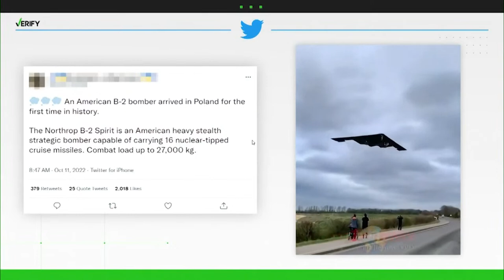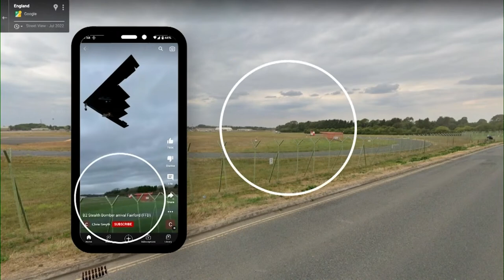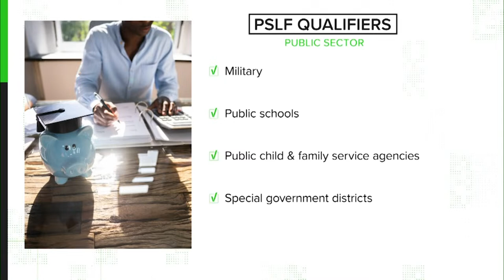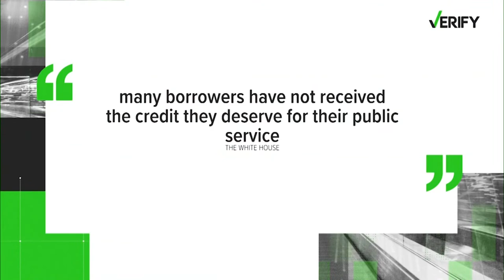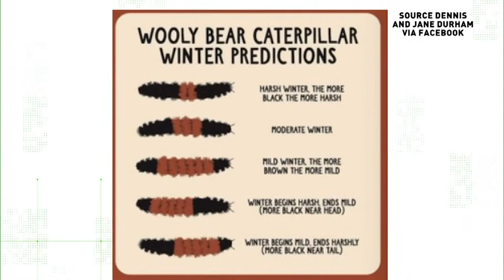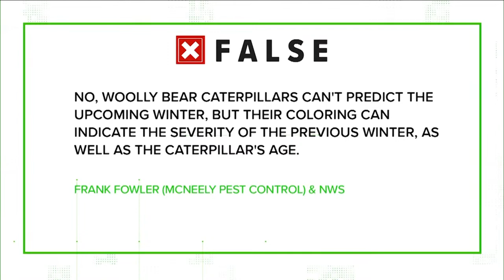DBL Early Show | Thursday, October 13, 2022